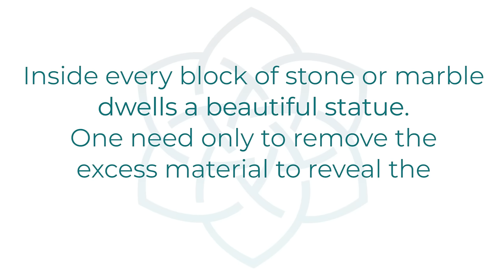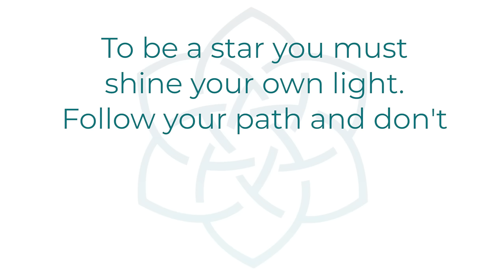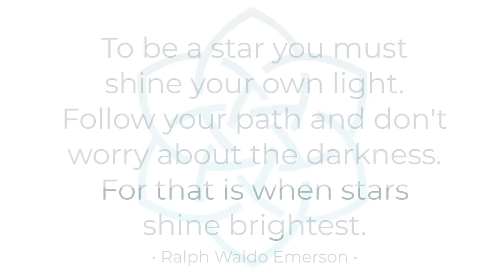30 minute Power Yoga Workout 🔥 FIRE Flow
Use this 30 minute yoga workout to boost your confidence, workout your full body and stoke your inner fire with sweat-inducing power yoga poses Challenge your balance, increase your mobility and open your chest and shoulders. This 30 minute yoga practice is a POW/YIN: The first half of this flows through power yoga poses and the second half grounds into deep yin yoga stretches and a long, guided savasana. Next check out the: 7 day Beginner Yoga Calendar

CHAPTERS:
00:00 30 minute Power Yoga Workout 🔥 FIRE Flow
00:05 Intense standing flow - 30 minute Power Yoga Workout 🔥 FIRE Flow
07:40 Dolphin Dog - 30 minute Power Yoga Workout 🔥 FIRE Flow
08:23 Core & Balance Flow - 30 minute Power Yoga Workout 🔥 FIRE Flow
16:00 Deep Hip Stretch - 30 minute Power Yoga Workout 🔥 FIRE Flow
19:10 Wheel pose - 30 minute Power Yoga Workout 🔥 FIRE Flow
20:56 Twist - 30 minute Power Yoga Workout 🔥 FIRE Flow
23:30 Guided Savasana - 30 minute Power Yoga Workout 🔥 FIRE Flow
29:40 Namaste - 30 minute Power Yoga Workout 🔥 FIRE Flow

WELCOME to your modern day yoga channel by Sarah Beth Yoga where you can find clear & fuss free yoga videos ranging from short 10 minute yoga routines to longer 30 minute yoga practices for all levels to help you get stronger, happier & healthier.

💙 DOWNLOAD & Take your favorite yoga videos with you in the SarahBethYoga App and get the entire SBY library of 850+ yoga videos AND all of these exclusive features!
•Beginner, Prenatal & Tone Yoga Programs
•Monthly LIVE Yoga Classes
•A Daily Yoga Calendar to follow
•A Private Community Feature in-app
•Access on all devices: iOS, Android, Desktop, Roku, AppleTV, FireTV

I love the mats I use so much that I made my own!

Sarah Beth from Sarah Beth Yoga LLC strongly recommends that you consult with your physician before beginning any exercise program. You should be in good physical condition and be able to participate in the exercise. You should understand that when participating in any exercise or exercise program, there is the possibility of physical injury. If you engage in this exercise or exercise program, you agree that you do so at your own risk, are voluntarily participating in these activities, assume all risk of injury to yourself, and agree to release and discharge